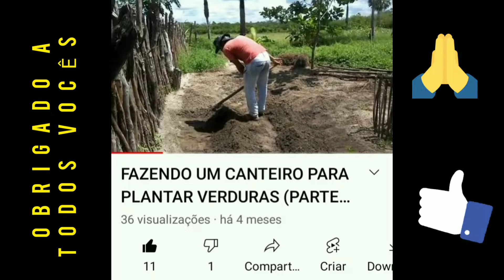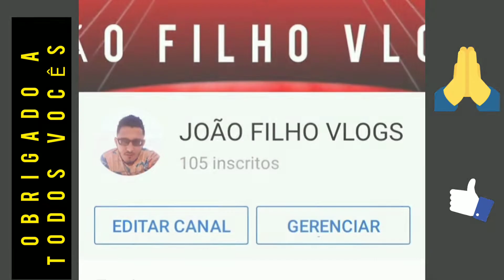AGRADECENDO PELOS 100 INSCRITOS DO CANAL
MEU INSTAGRAM